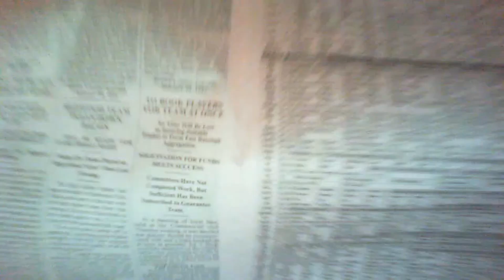The Adventures of Thin Man Promo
Make a donation to State Street Theater Co. and you will receive a link to the "Adventures of Thin Man," available to watch starting Sunday, February 14 at 2 p.m. and will be available for viewing until Sunday, March 14.

A link will then be sent by email to the performance.

We hope you enjoy the performance!

More on our new Radio Series...
We are excited to announce a new radio show series with shows available for viewing once a month online featuring classic radio shows from the 1940s. This month's show will feature The Adventures of Thin Man, Valentines Day Episode first premiered on February 10, 1942.

Ticket purchases are a donation to the theater and all funds go back to support the theater and future programming.

More on The Adventures of Thin Man...
Dashiell Hammett's detective couple has proved durable, appearing in movies, TV, and radio. Though little remembered today, The Adventures of the Thin Man radio series was broadcast on all four major radio networks under various sponsors from 1941 to 1950. Claudia Morgan played female lead Nora Charles throughout the program's entire nine-year run, and as many men portrayed her husband Nicky as there were networks. The radio series was modeled after the film series, which was based on the 1934 Dashiell Hammett novel.

𝑇ℎ𝑒 𝑎𝑐𝑡𝑖𝑣𝑖𝑡𝑦 𝑖𝑠 𝑚𝑎𝑑𝑒 𝑝𝑜𝑠𝑠𝑖𝑏𝑙𝑒 𝑏𝑦 𝑡ℎ𝑒 𝑣𝑜𝑡𝑒𝑟𝑠 𝑜𝑓 𝑀𝑖𝑛𝑛𝑒𝑠𝑜𝑡𝑎 𝑡ℎ𝑟𝑜𝑢𝑔ℎ 𝑎 𝑔𝑟𝑎𝑛𝑡 𝑓𝑟𝑜𝑚 𝑡ℎ𝑒 𝑃𝑟𝑎𝑖𝑟𝑖𝑒 𝐿𝑎𝑘𝑒𝑠 𝑅𝑒𝑔𝑖𝑜𝑛𝑎𝑙 𝐴𝑟𝑡𝑠 𝐶𝑜𝑢𝑛𝑐𝑖𝑙, 𝑡ℎ𝑎𝑛𝑘𝑠 𝑡𝑜 𝑎 𝑙𝑒𝑔𝑖𝑠𝑙𝑎𝑡𝑖𝑣𝑒 𝑎𝑝𝑝𝑟𝑜𝑝𝑟𝑖𝑎𝑡𝑖𝑜𝑛 𝑓𝑟𝑜𝑚 𝑡ℎ𝑒 𝐴𝑟𝑡𝑠 𝑎𝑛𝑑 𝐶𝑢𝑙𝑡𝑢𝑟𝑎𝑙 𝐻𝑒𝑟𝑖𝑡𝑎𝑔𝑒 𝐹𝑢𝑛𝑑.

𝑇ℎ𝑖𝑠 𝑎𝑐𝑡𝑖𝑣𝑖𝑡𝑦 𝑖𝑠 𝑎𝑙𝑠𝑜 𝑚𝑎𝑑𝑒 𝑝𝑜𝑠𝑠𝑖𝑏𝑙𝑒 𝑏𝑦 𝑡ℎ𝑒 𝑣𝑜𝑡𝑒𝑟𝑠 𝑜𝑓 𝑀𝑖𝑛𝑛𝑒𝑠𝑜𝑡𝑎 𝑡ℎ𝑟𝑜𝑢𝑔ℎ 𝑎 𝑔𝑟𝑎𝑛𝑡 𝑓𝑟𝑜𝑚 𝑡ℎ𝑒 𝑀𝑖𝑛𝑛𝑒𝑠𝑜𝑡𝑎 𝑆𝑡𝑎𝑡𝑒 𝐴𝑟𝑡𝑠 𝐵𝑜𝑎𝑟𝑑, 𝑡ℎ𝑎𝑛𝑘𝑠 𝑡𝑜 𝑎 𝑙𝑒𝑔𝑖𝑠𝑙𝑎𝑡𝑖𝑣𝑒 𝑎𝑝𝑝𝑟𝑜𝑝𝑟𝑖𝑎𝑡𝑖𝑜𝑛 𝑓𝑟𝑜𝑚 𝑡ℎ𝑒 𝑎𝑟𝑡𝑠 𝑎𝑛𝑑 𝑐𝑢𝑙𝑡𝑢𝑟𝑎𝑙 ℎ𝑒𝑟𝑖𝑡𝑎𝑔𝑒 𝑓𝑢𝑛𝑑.